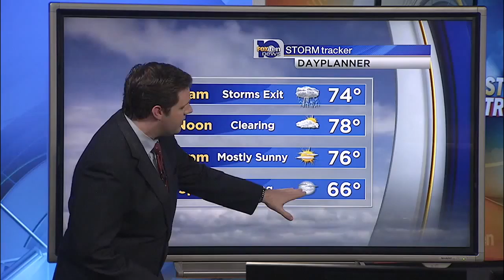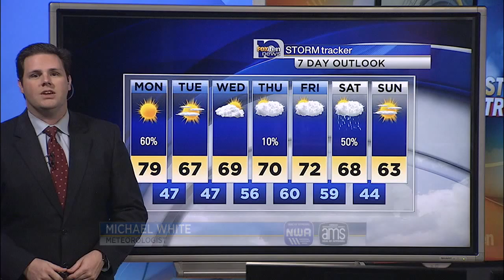Michael's Monday Forecast